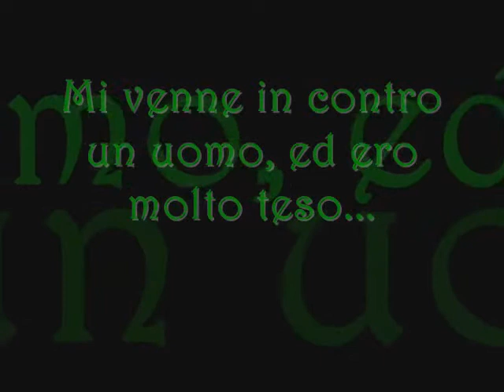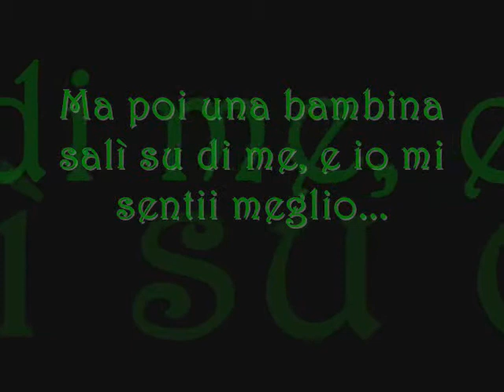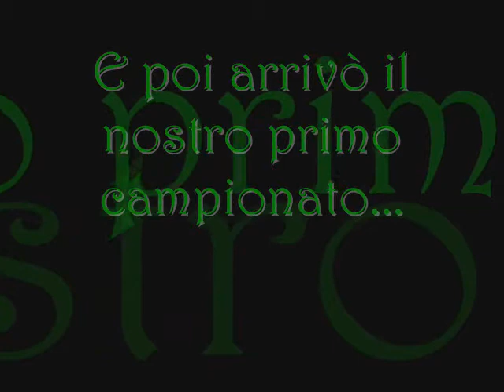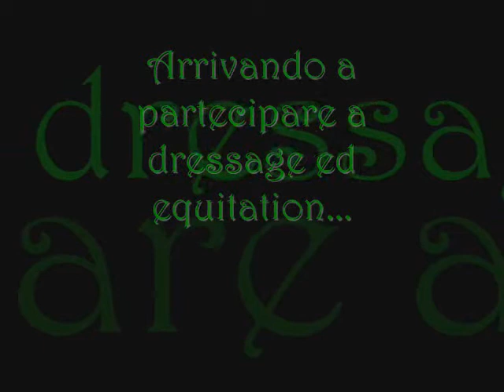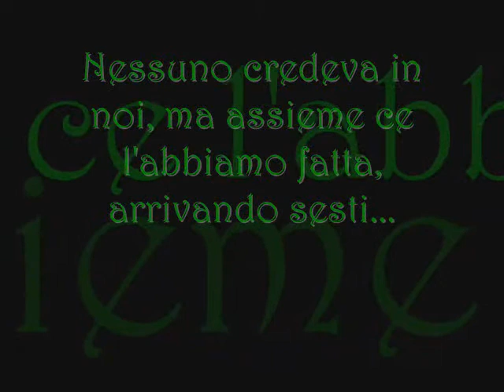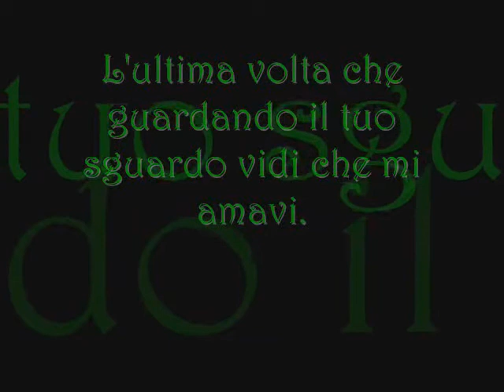~Storia Di Un Cavallo~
Forse è troppo lungo, forse ho sbagliato qualche coniugazione dei verbi (XD) ma merita proprio di vederlo. Tocca il cuore... Grazie a tutti ♥